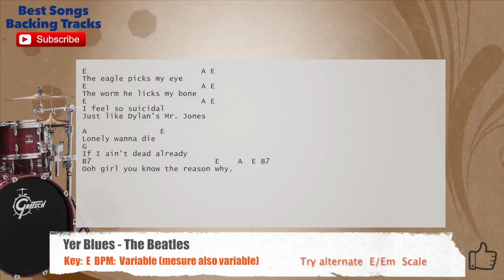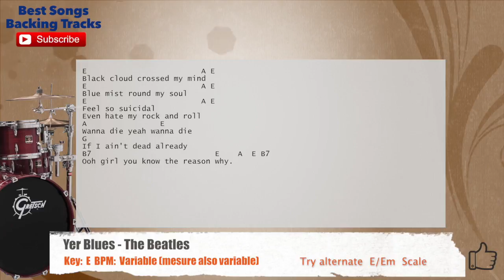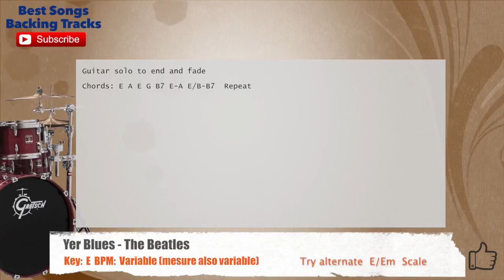🥁 Yer Blues - The Beatles Drums Backing Track with chords and lyrics